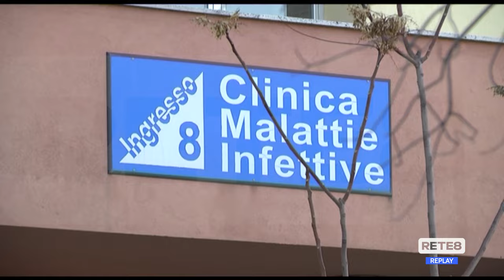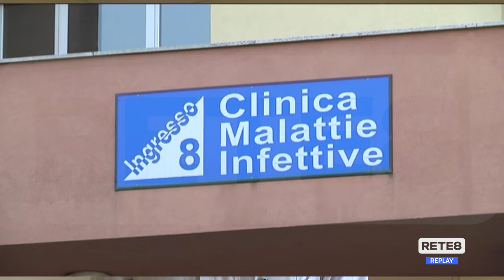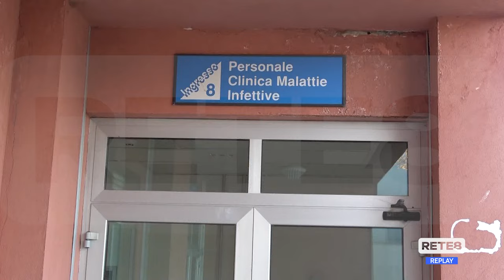Virus influenzale - Pochi vaccini in Abruzzo